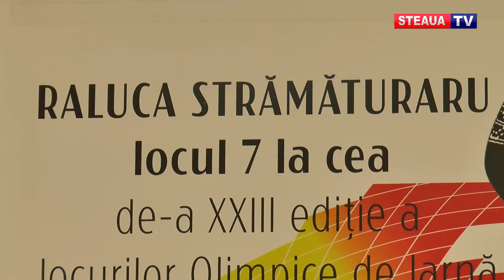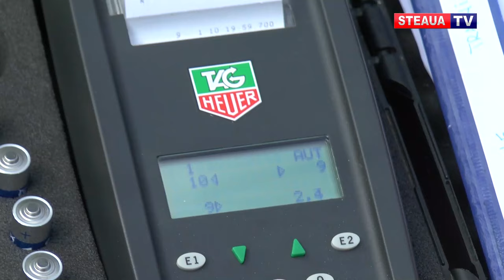Raluca Strămăturaru a luat startul spre Olimpiada de la Beijing ... din Predeal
Clasată pe locul 7 în proba de sanie la ultima ediție a Jocurilor Olimpice de iarnă, Raluca Strămăturaru pregătește intens în această perioadă startul noului sezon competițional.

În lipsa unei piste de gheață în țară, sportiva de la Clubul Steaua se pregătește pe asfalt. Coordonată de pe margine de antrenorul Radu Teodor, Raluca își pune la punct startul, un element extrem de important în cursele de sanie.

Departe de căldura sufocantă a capitalei, stelista se antrenează pe o pistă improvizată în Predeal și este încrezătoare în forțele sale așteaptand cu încrede noul sezon competițional.

Conștientă că următorii doi ani și jumătate, care mai sunt până la următoarea ediție a Jocurilor Olimpice de iarnă, vor trece extrem de rapid, Raluca dă totul, la fiecare start, la fiecare antrenament, având un singur gând: o medalie la Bejing în 2022.